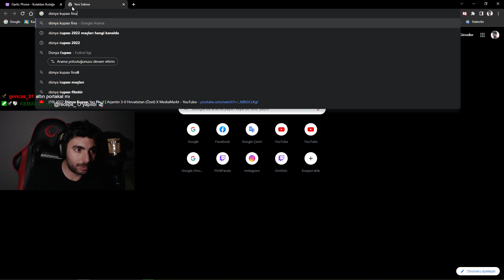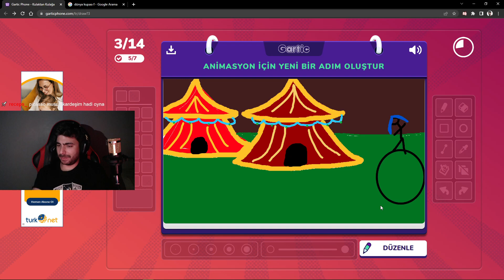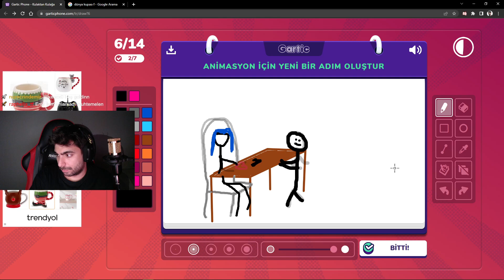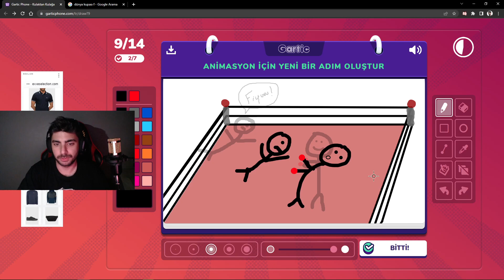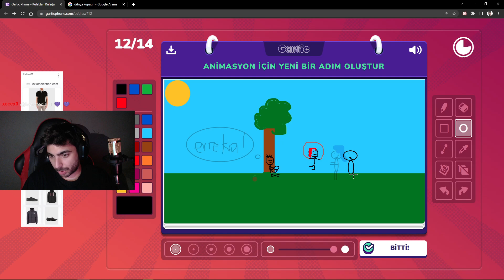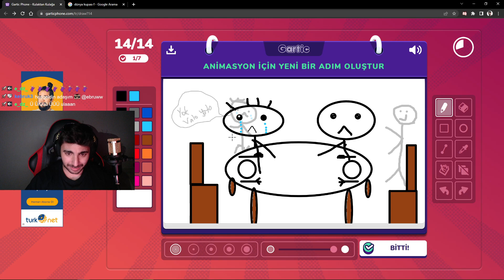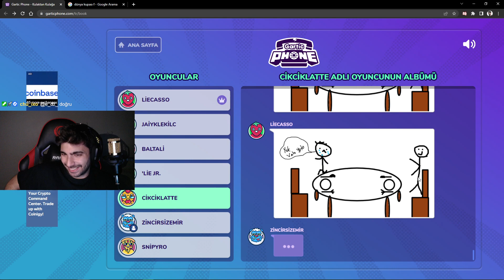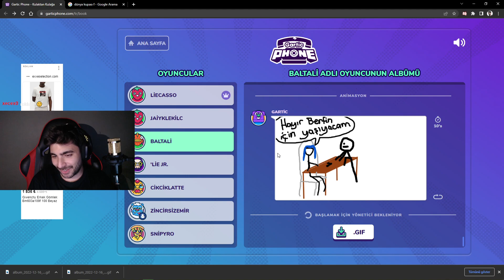Newton Bu Çizimleri Beğendi | Gartic Phone #5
Merhabalar ben Emir. Bugünkü videomda Gartic Phone adlı oyunda arkadaşlarımla muhteşem çizim yeteneklerimizi ve senaryolarımızı sizlere gösterdik. Bu bölümde Newton'ın bile beğeneceği çizimler yaptık. Eğer zevk aldıysanız ve videomu beğendiyseniz like atmayı ve yorum yapmayı unutmayın. Sizin üç saniyeniz benim hayatımı değiştirebilir ve son olarak çana tıklarsanız çok memnun kalırım.